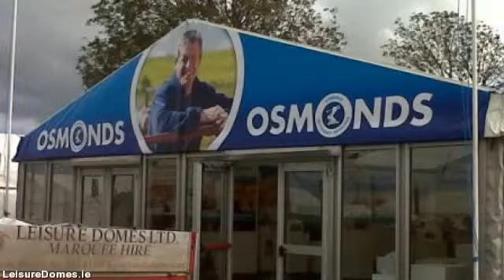LeisureDomes.com - marquee for hire limerick - 022 23318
Leisure Domes is the premier marquee hire company in Buttevant, Co. limerick and servicing all  areas throughout limerick. Supplying personalised marquee hire solutions for all occasions anything from a  sophisticated wedding, to the biggest corporate function to more individualistic of private parties.

With four generations and well over a hundred years knowledge in the marquee hire industry, Managing  Director Gerald Fitzgibbon and his team combine their expertise and professionalism with a trusted  reputation for quality in addition to exceptional levels of customer service built over the years.

Our objective is for your occasion to be the best possible thus we arrange to meet you early on in the planning  process talk about your needs in detail. By doing this we ensure you receive the marquee you desire at the  best possible rate.

If you are thinking of planning a particular event, an important social or commercial occasion or a wedding, Leisure  Domes know how to provide you with a unique venue in the location of your choice, at any time of the year.

We rent a number of marquee sizes appropriate for exhibitions, corporate hospitality, music festivals,  country shows, exclusive parties, product launches & weddings.